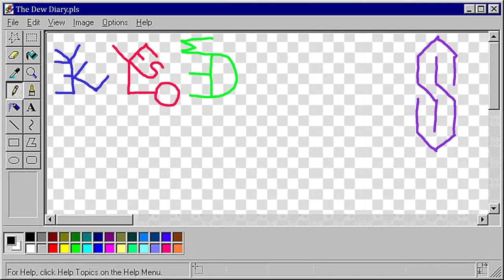DeWedding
What a wonDEWrful Dewsday for DeWedding.
Song: WE GOT THE MOVES
Artist: Electric Callboy